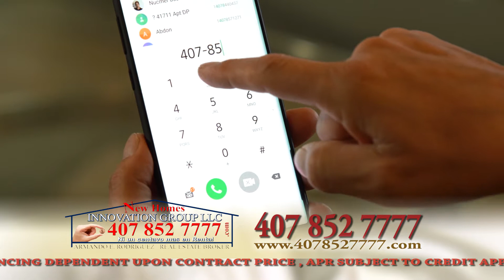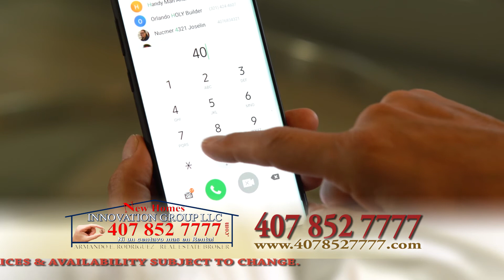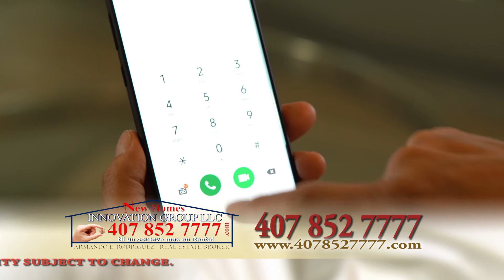New Homes Model ABIGAIL 4B-2BR Armando 407 852 7777